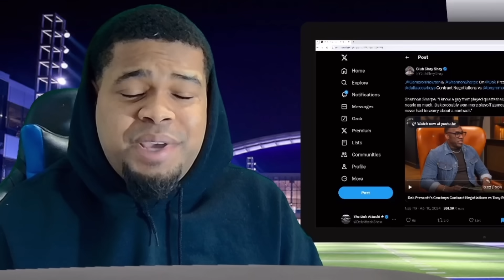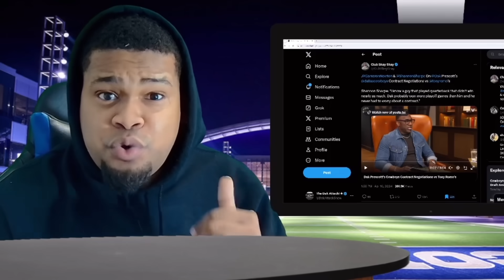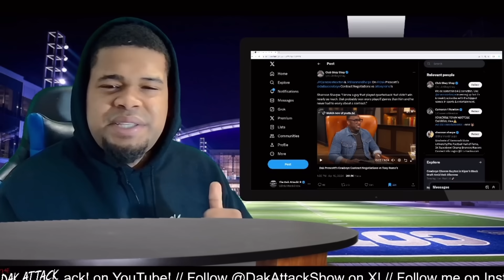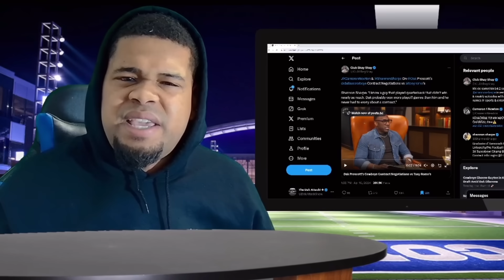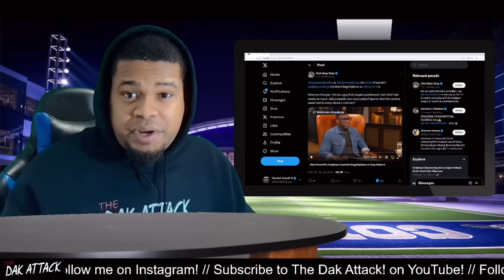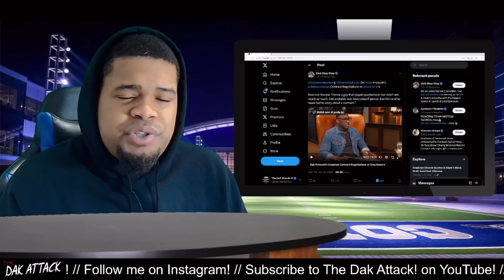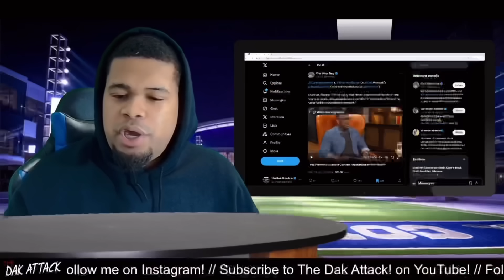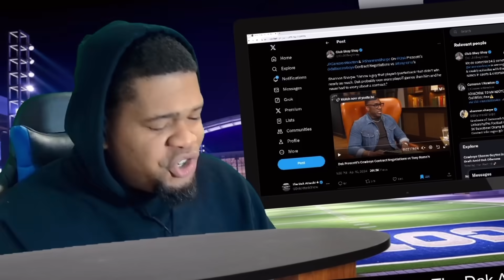Cam Newton CAUGHT LYING About Dak Prescott…AGAIN!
Can Newton sends a strong message directly to Dak Prescott while discussing the Dallas Cowboys QB on Club Shay Shay. Let me tell you why he’s completely wrong in the assumptions he has made.